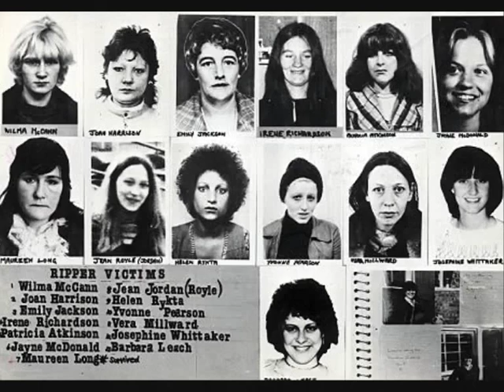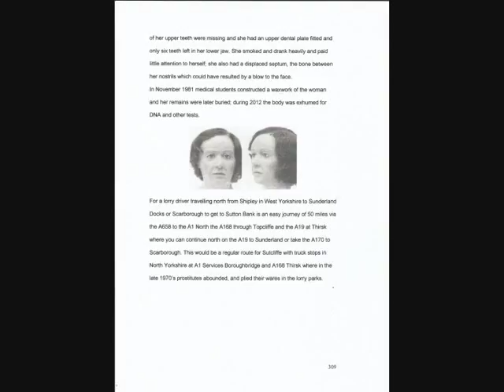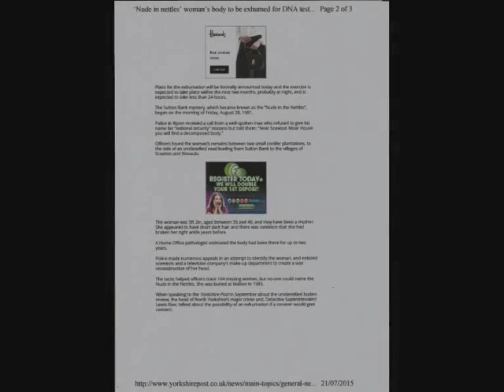BFBS Chris Clark Ripper Book Interview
My Interview on BFBS Radio about my new book.